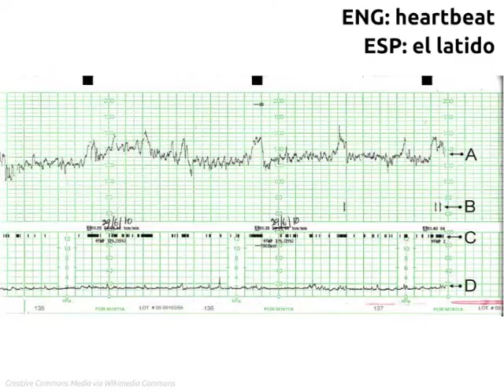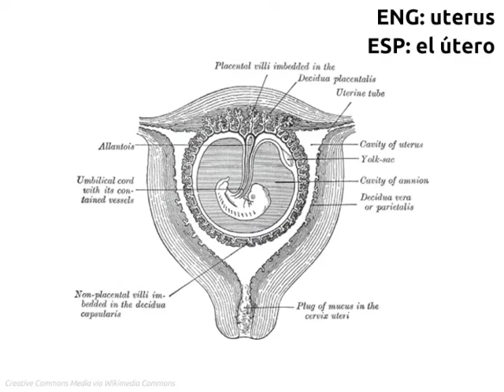LEAF Spanish Phonic Flashcards: Obstetrics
FREE Language Lessons & Activities!